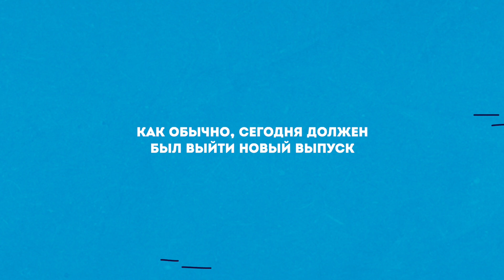БЕЗ ПАНИКИ | Серёжа и микрофон. Подкаст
Производство: БИГ НАМБРЗ